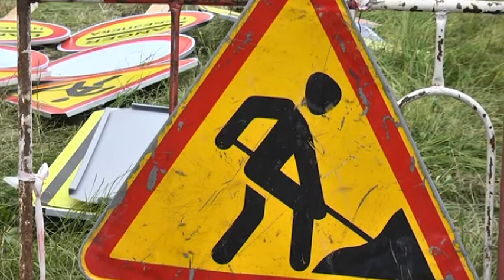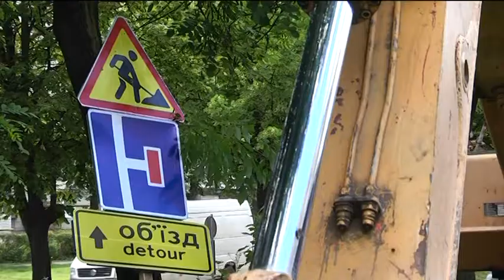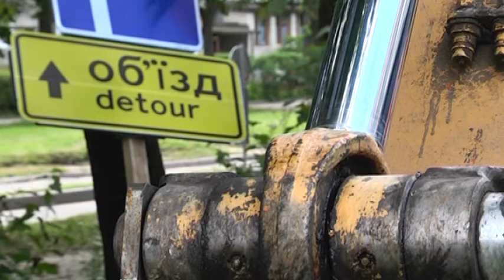Масові літні ремонти: для проїзду закрили чотири вулиці